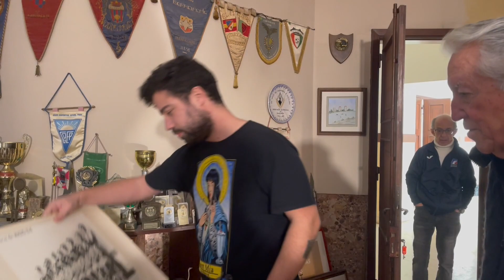PROMO - ASES DO PASSADO COM JOSÉ AUGUSTO